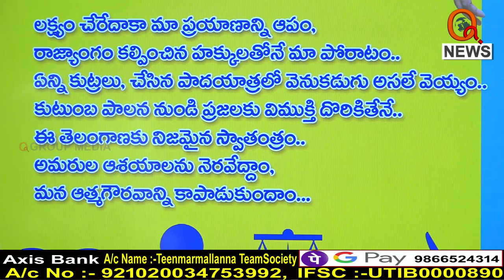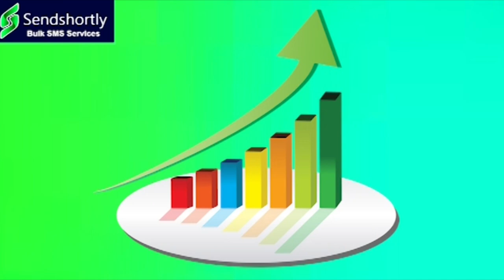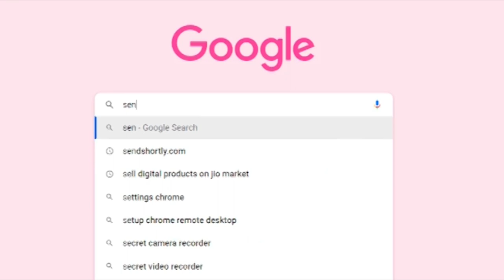మాటలు చెప్పం..పనులు చేస్తం...||| TeenmarMallanna || QNews || QNewsHD